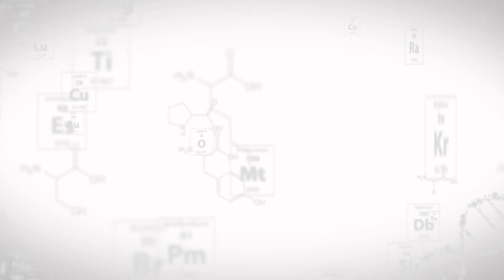Research Report Ep.10 Copper and MS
Dr Peter Crouch and Dr James Hilton from The University of Melbourne explain their research project which is looking at copper in the body and MS.

MS Research Australia's Research Report is a series dedicated to exploring and explaining research happening into MS in Australia and around the world.